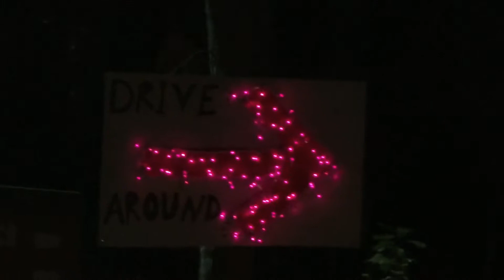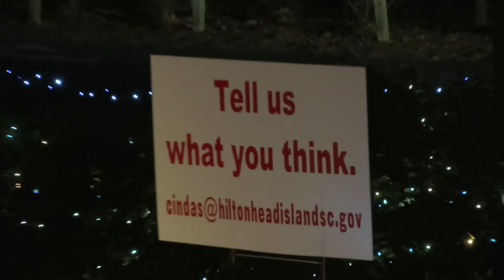Christmas Lights At The Fire House!!!!!!